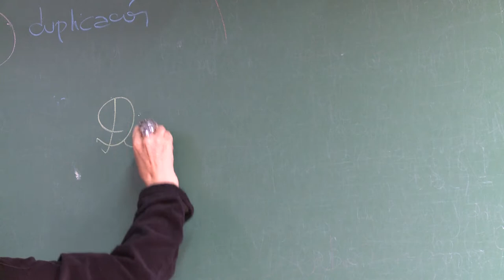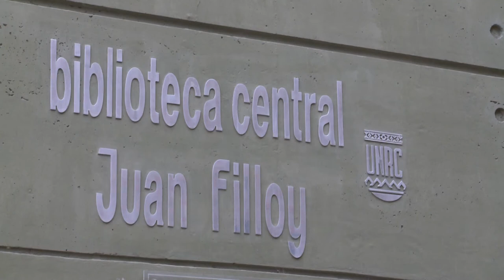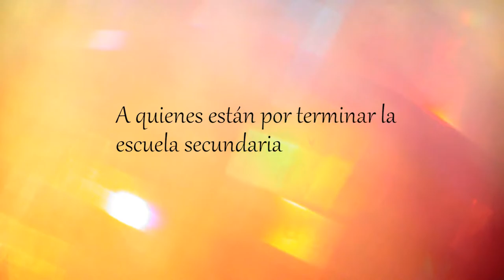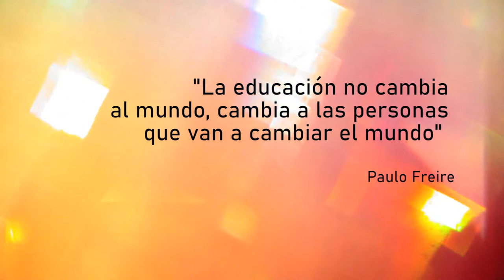COMUNICACIÓN ACADÉMICA - CENMA 2022